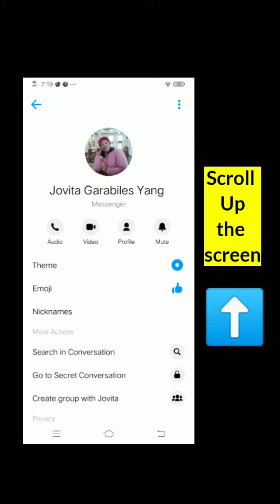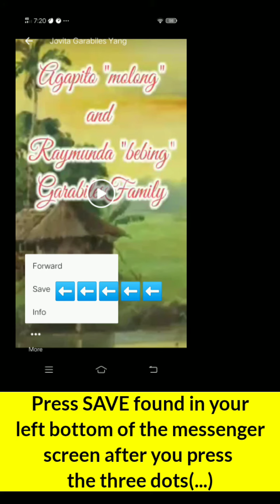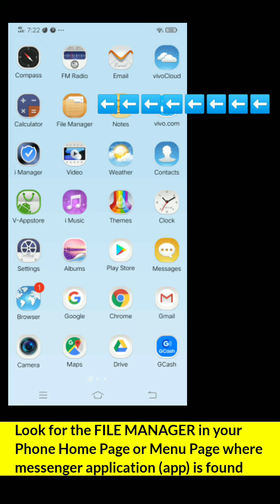How to SAVE Videos and Picture sent to you in MESSENGER